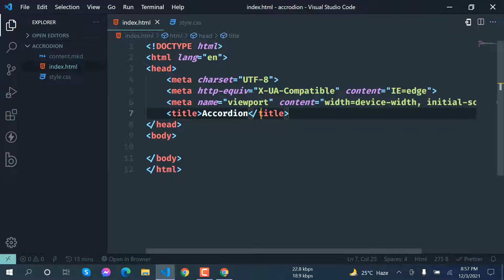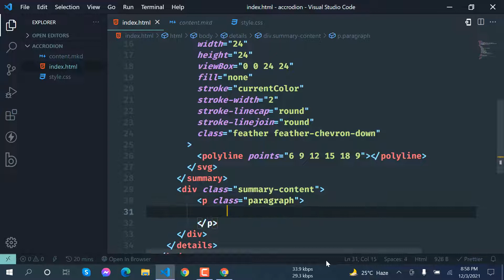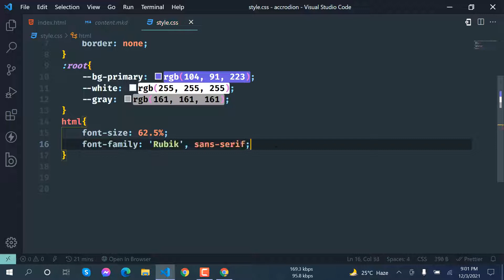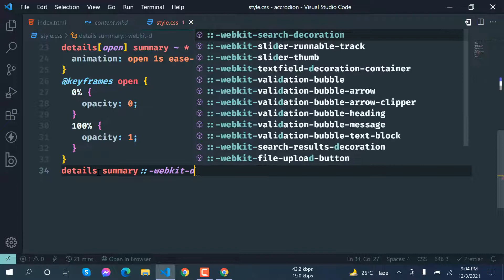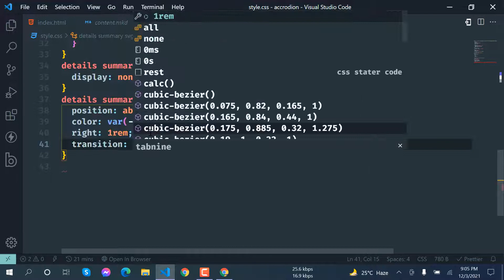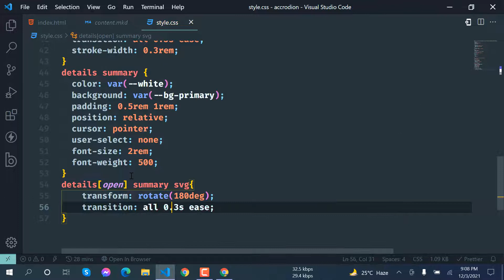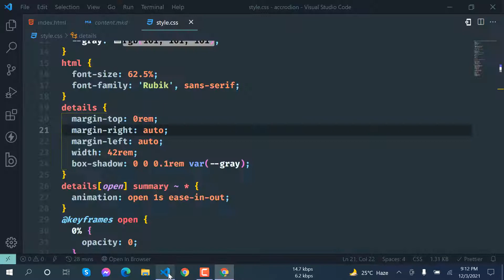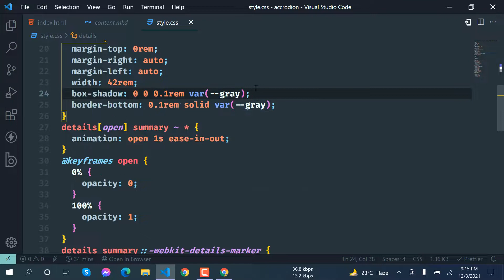Responsive Accordion HTML & CSS only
-- Today, we're going to Create Nice Accordion in Html and CSS without Javascript .Made Using Html 2 tags
(Details & Summary) Accordion.